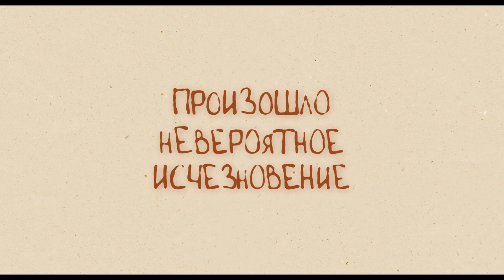Мишки - Обнимашки. Фильм / Новый Трейлер 2023 Мультфильм